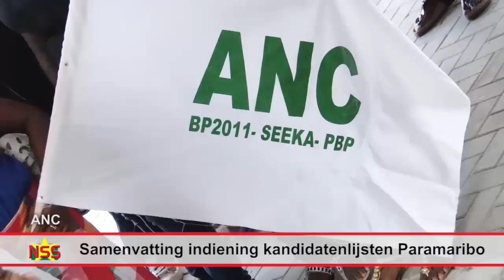Samenvatting indiening kandidatenlijsten Paramaribo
In rust of met alle mogelijke ‘opo opo’ hebben de elf politieke organisaties die deelnemen aan de verkiezingen hun kandidatenlijsten ingediend. Hoofdstembureau Paramaribo was op sommige momenten te klein. Voor de meeste politieke organisaties had de indiening een vlot verloop, sommigen moesten ‘last minute’ zaken in orde maken en voor een enkeling krijgt de deelname aan de verkiezingen een andere wending.